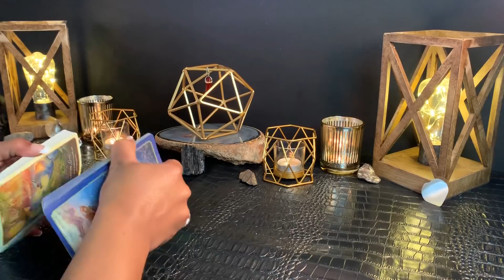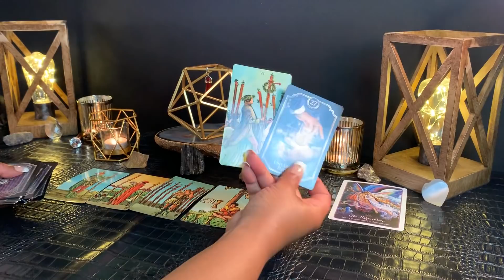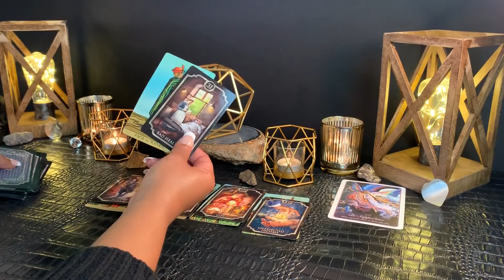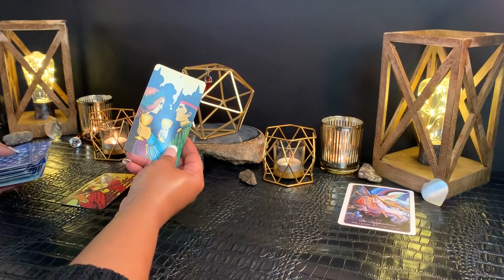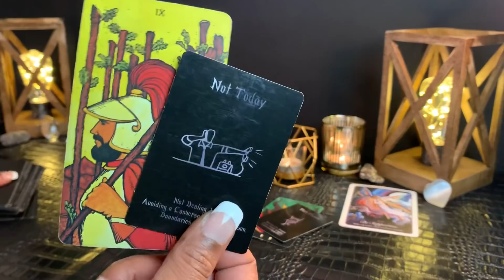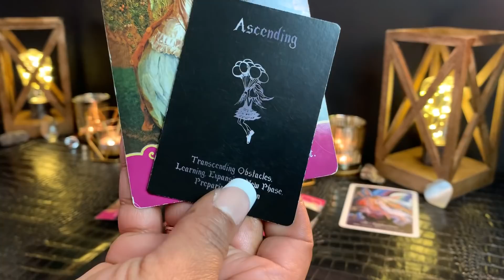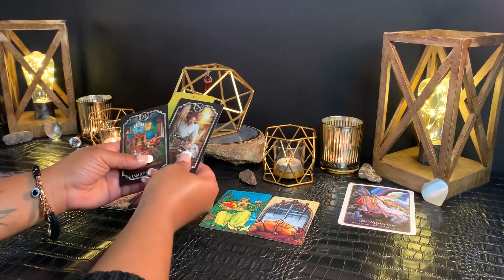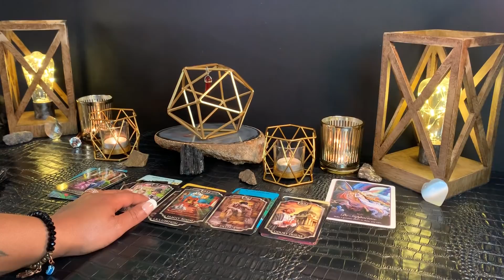PISCES DECEMBER 2019 Prepare Yourself For This! SOMEONE Needs What You Have To Offer Pisces♥️✨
General Reading for *PISCES Sun, Moon, Rising and Venus Signs *DECEMBER Monthly Reading